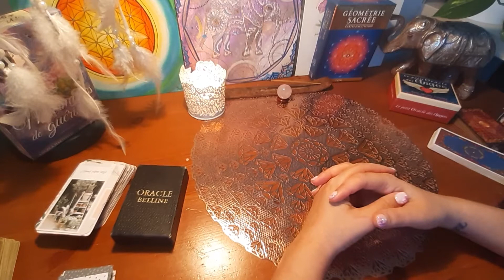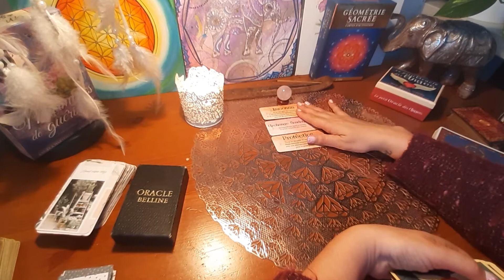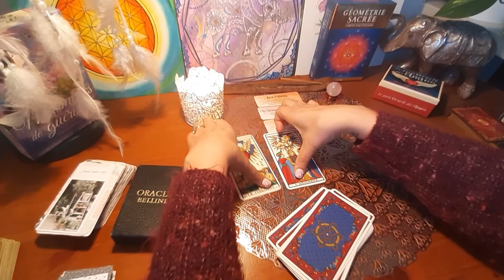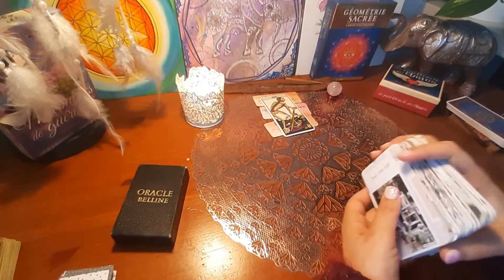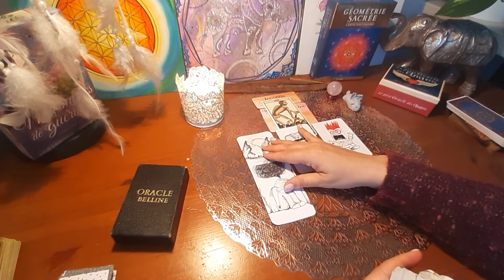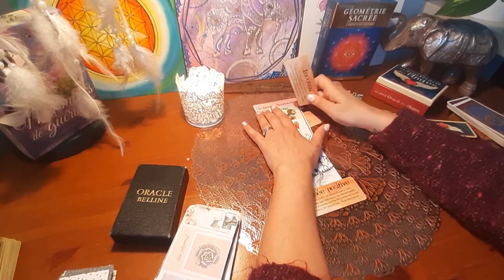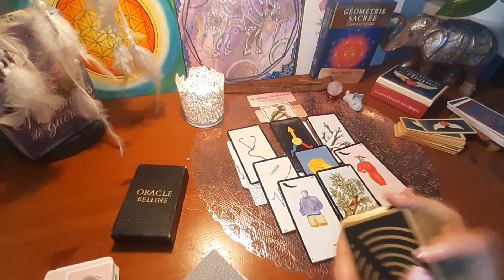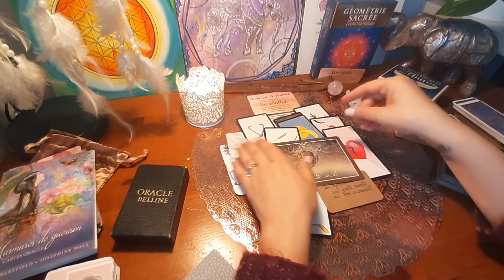Tirage flammes jumelles " sortir du triangle infernal de karpman# transformation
Bienvenue pour votre tirage speciale flammes jumelles du moment. avec cette lune rose du 16 avril, on sent encore les effets